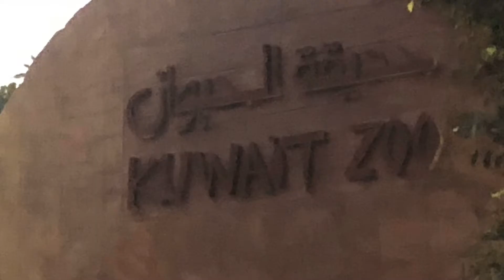OFW Gala last January 2020 at Kuwait Zoo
Sa pangalawang sampa ko dito sa kuwait ngayon lang ako naka gala dito.